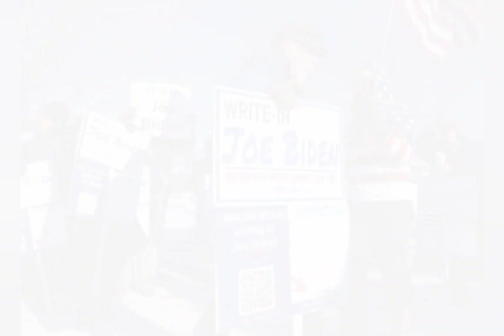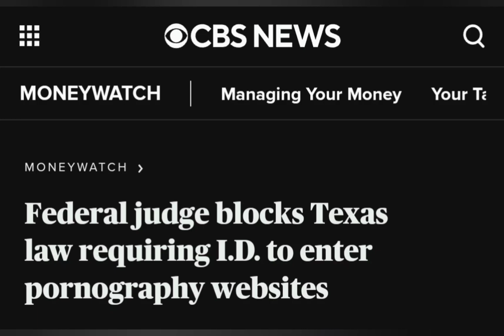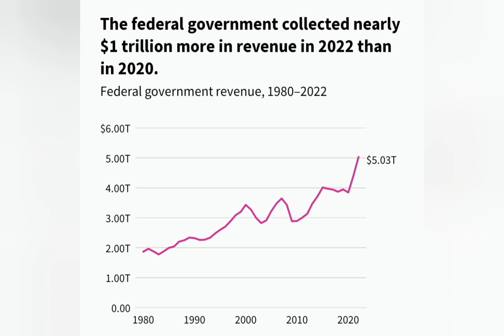Paul Harvey, "If I were the devil"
Paul Harvey prophesied these things from 1965!